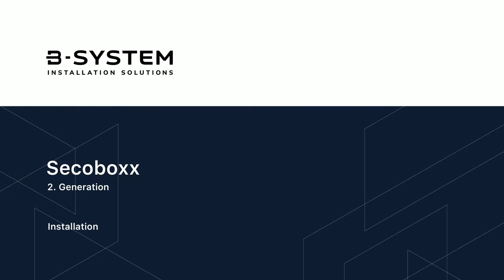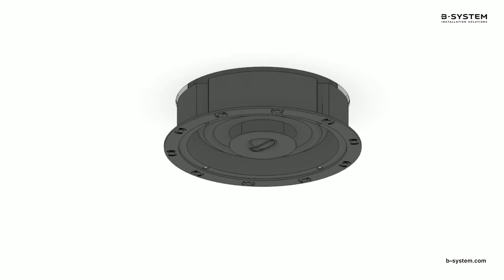B-System Secoboxx - iEar.nl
B-System Secoboxx